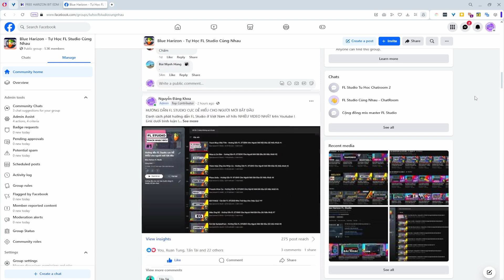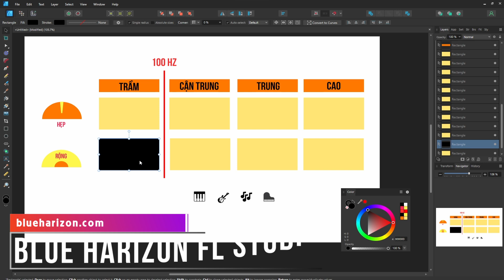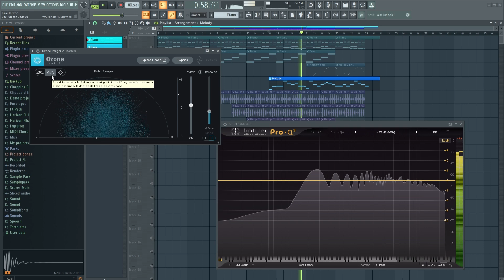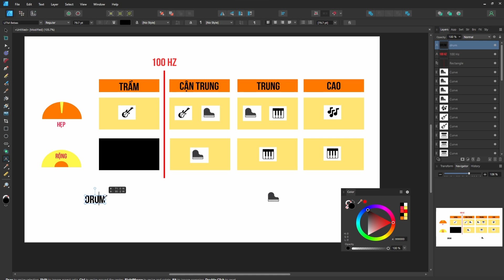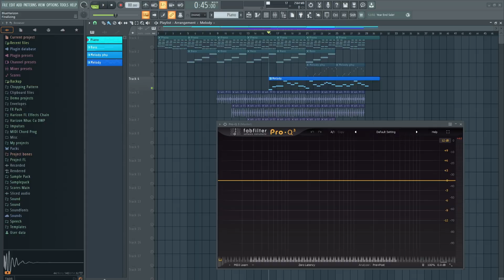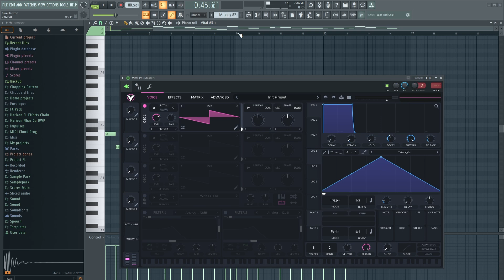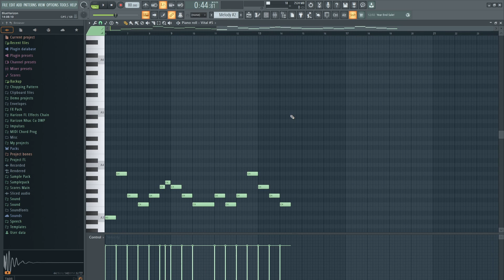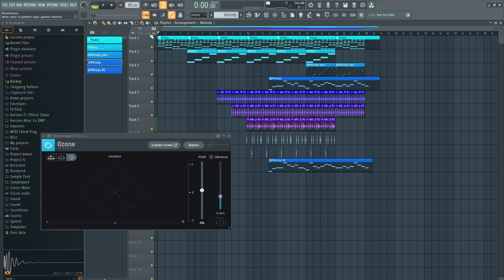Hướng Dẫn KHÔNG GIAN và TẦN ÂM EQ trong Thực Tế - Mixing cho Music Producer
VST

Đăng kí Youtube: " Blue Harizon FL Studio " hoặc nhấp theo dõi Facebook để theo dõi những video mới nhất về FL Studio, tin tức về âm nhạc, các vst plugin và sample pack, dụng cụ âm nhạc hoàn toàn miễn phí !!!